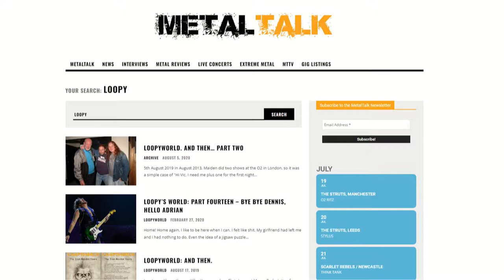Steve «Loopy» Newhouse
Steve «Loopy» Newhouse ci presenta

Loopyworld. La mia vita con gli Iron Maiden dal Ruskin Arms a Powerslave

Le memorie senza freni di Loopy, il primo roadie della Killer Krew, che ha seguito gli Iron Maiden per quasi ogni singolo giorno dall'ingresso in formazione del cantante Paul Di'Anno sino alle registrazioni del capolavoro Powerslave. Grazie all'amicizia giovanile con Di'Anno, Steve "Loopy" Newhouse finisce quasi per caso nelle cantine polverose dove sarebbe nato un mito, un gruppo all'epoca ancora pressoché sconosciuto, ma che già prometteva grandi cose. Parte da lì la sua carriera di roadie che lo porterà ad accompagnare ovunque gli Iron Maiden, dai primi show con il nuovo cantante sino alla loro affermazione come gruppo di punta della scena heavy metal internazionale. Dalle infinite sessioni di prova in un piccolissimo studio, i concerti al Ruskin Arms e poi in tutta l'Inghilterra, rimbalzando da un pub all'altro e attraversando Londra a bordo di auto sgangherate o ingombranti furgoni, i ricordi di Loopy ci parlano di musicisti e roadie che vanno e vengono, birre, risate, lacrime, problemi, birre, tournée, dischi e ancora birre. In Loopyworld c'è il mondo degli Iron Maiden come nessuno ve l'ha mai raccontato prima.